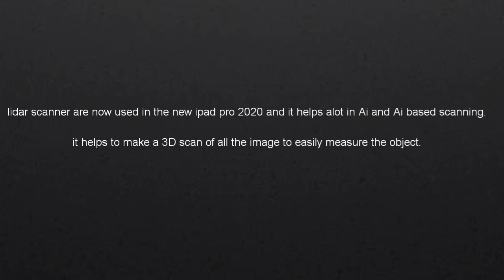LiDar Scanner on the New iphone 12 Series(Official)